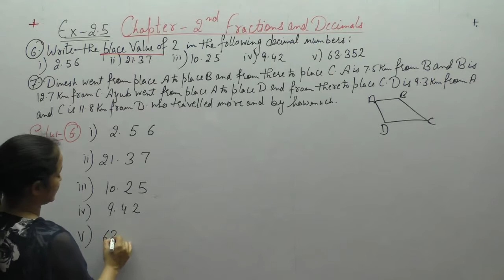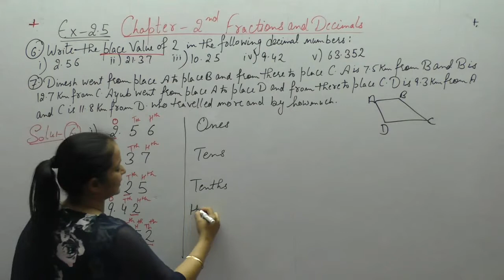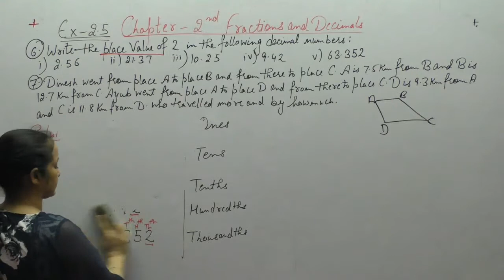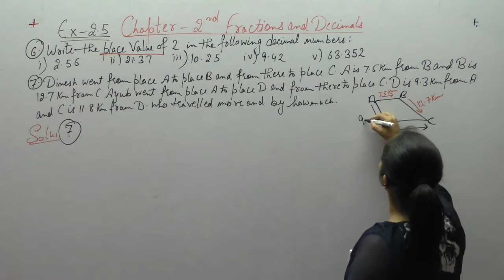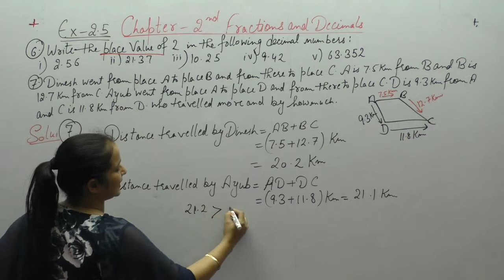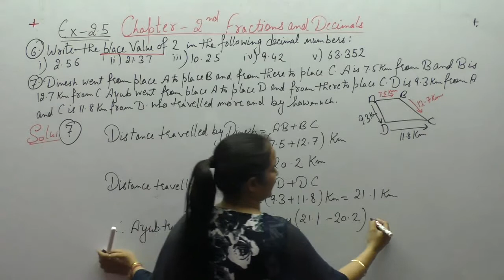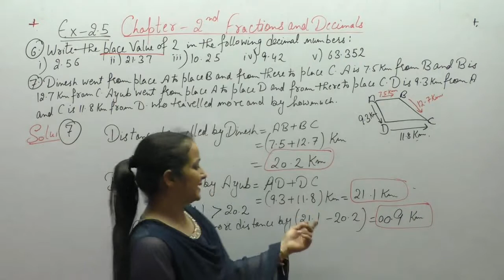Ncert Class 7 Maths Chapter- 2 Fractions & Decimals (Video- 28 ) Ex-2.5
This Video Contains Solutions Of Questions of Fractions & Decimals Of Ncert Class  7 .This Video Contains Solution Of Questions - 6,7  Of EX-2.5